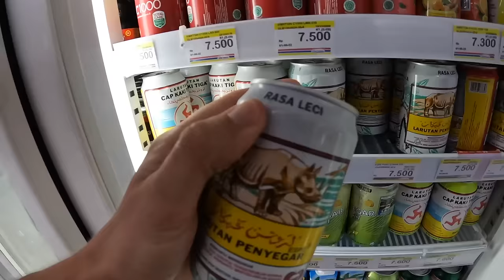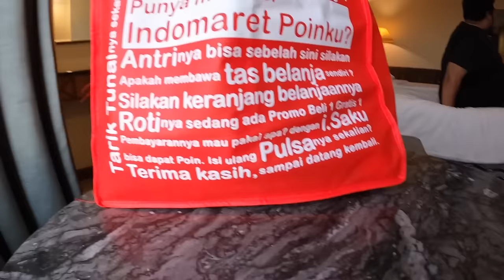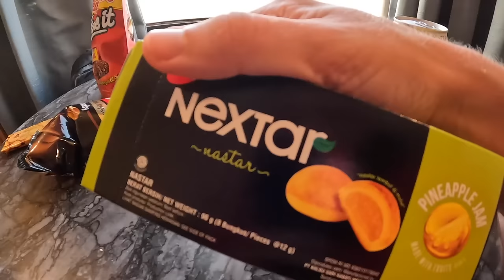Trying ALL INDONESIAN SNACKS 🇮🇩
No way this video could have been good for my health...haha!

CHAPTERS

0:00 Shopping And Coffee
5:45 Snack TIme
13:00 Sweets
18:02 Recovering my health